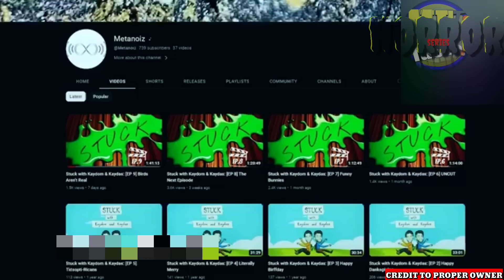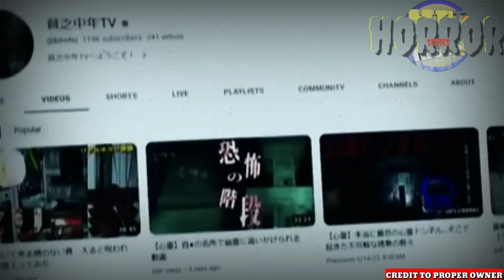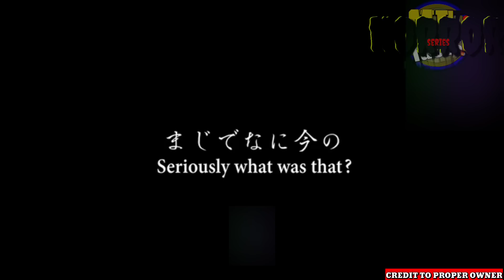5 ASWANG SA JAPAN?|MULTO NAGHIHIGANTE sa HAUNTED HOTEL NAKUHANAN SA CAMERA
5 ASWANG SA JAPAN?|MULTO NAGHIHIGANTE sa HAUNTED HOTEL NAKUHANAN SA CAMERA

Hash#
Nakunan ng camera
multo at demonyo